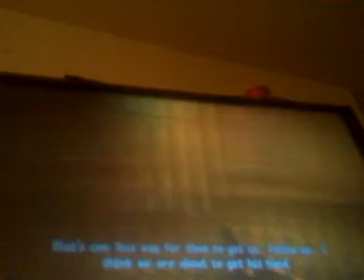Fallout 3 point lookout part 2